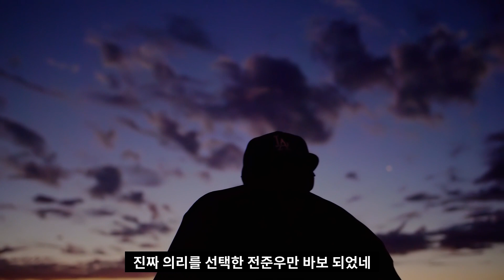[야구팬 반응] 충격... 손아섭이 NC로 이적했다 / 손아섭 4년 64억 NC 다이노스행 / 손아섭 잃은 롯데..이제 어쩌나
충격적인 소식입니다. 롯데 자이언츠 손아섭 선수가 라이벌 팀 NC 다이노스로 이적하게 되었습니다. 4년 총액 64억원에 계약을 체결했다는 소식인데요? 현재 롯데 팬들은 분노하고 있습니다.

영상 뒷부분에 사용된 음성은 인공지능 성우 서비스 타입캐스트에서 제작되었습니다. 인공지능 성우 순이 외 10명